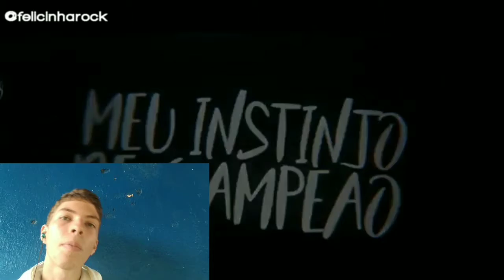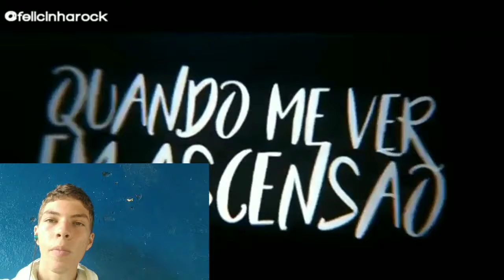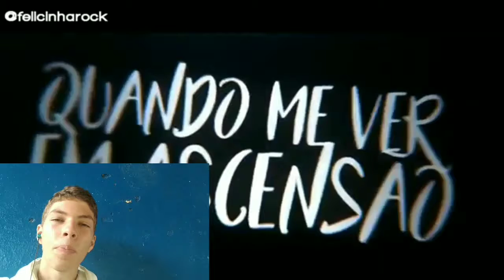React - RAP da DETERMINAÇÃO 2 (ANIME MIX) | FELÍCIA ROCK [ Prod. Sidney Scaccio ]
React ao Rap da Determinação 2 do canal Felícia Rock com produção do Sidney Scaccio. Primeiro Rap que ouço desse canal, e pretendo continuar reagindo a outros. Nosso canal começou a pouco tempo e nossa primeira meta é 50 inscritos até julho contamos com a ajuda de vocês. Inscrevam-se, dêem seu like e ativem o sininho de notificações para não perderem nenhuma atualização, comentem quais vídeos vocês querem que a gente reaja e comentem também se gostaram do React. Curtam o React, o link do vídeo Original tá aí embaixo, dêem uma passada lá para conhecer. Então... Até o próximo. Tchau 👋